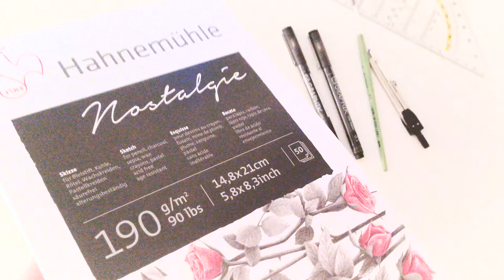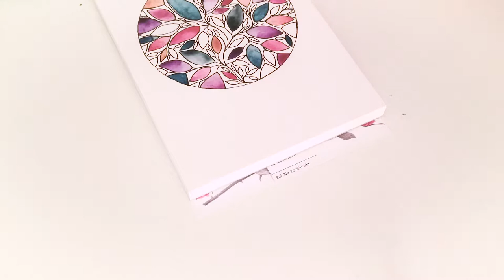DRAWING WATERCOLOR LEAVES • WATERCOLOR LEAF PAINTING • HOW TO DRAW A LEAF ART • LEAF DRAWING